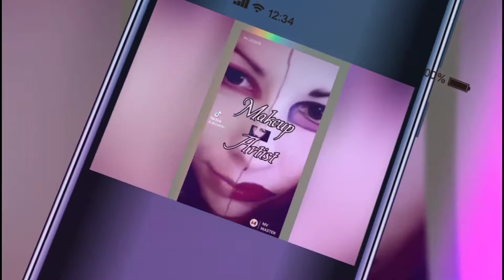What A Day-DJ PyeTTe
New song by DJ PyeTTe!